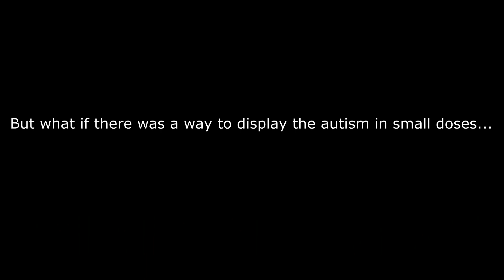Simian Jimmy Clips Trailer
The start of the channel